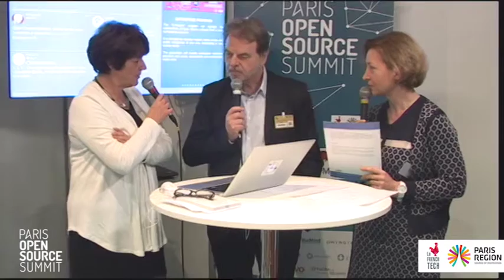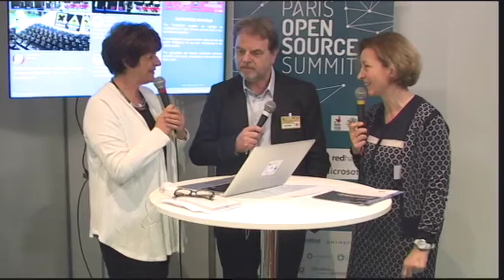Monique CASTRUCCION, CRIP & Noel CAVALIERE, PSA